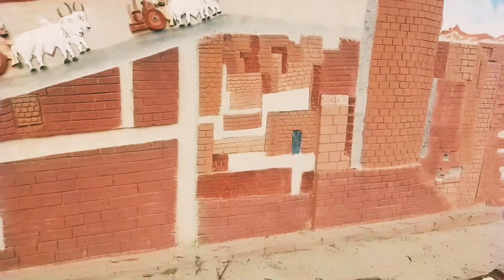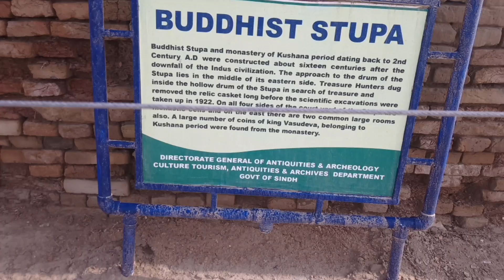Mohenjo-Daro in Pakistan 4500 years old city 🏙️ archaeological Mohenjo-daro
Mohenjo-Daro in Pakistan 4500 years old city 🏙️
Mohenjo-daro
Mohenjo-daro is an archaeological site in the province of Sindh, Pakistan. Built around 2500 BCE, it was one of the largest settlements of the ancient Indus civilisation or Harappan culture, with features such as standardized bricks, street grids, and covered sewerage systems.
موہنجوداڑو پاکستان کے صوبہ سندھ میں ایک آثار قدیمہ کا مقام ہے۔  2500 قبل مسیح کے قریب تعمیر کیا گیا، یہ قدیم سندھ تہذیب یا ہڑپہ ثقافت کی سب سے بڑی بستیوں میں سے ایک تھی، جس میں معیاری اینٹوں، گلیوں کے گرڈز، اور ڈھکے ہوئے سیوریج سسٹم جیسی خصوصیات تھیں۔